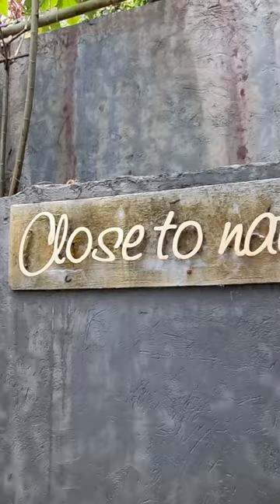IF YOU LIKE GOING PLACES, THEN LISTEN UP!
Let's go to Caleruega Church